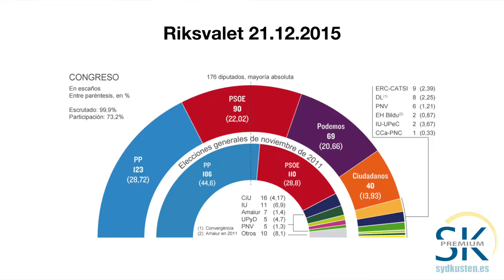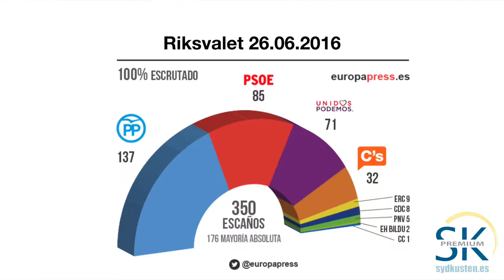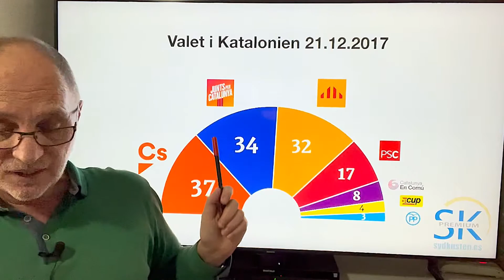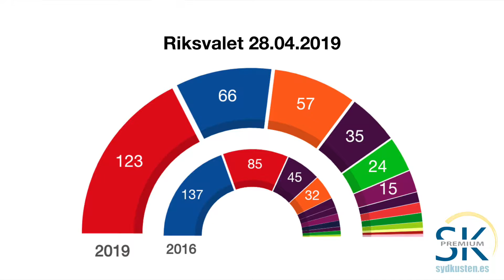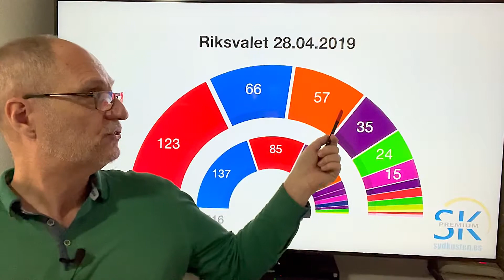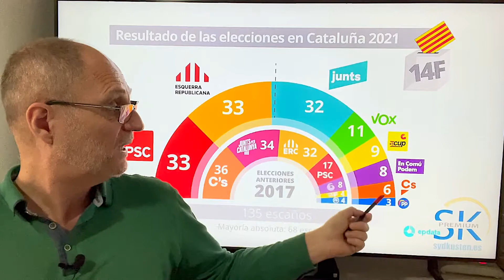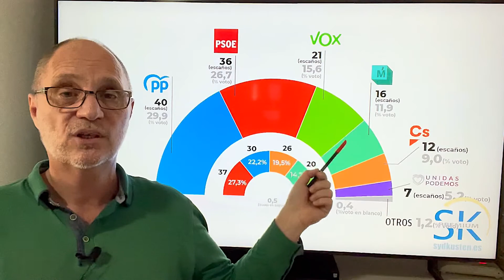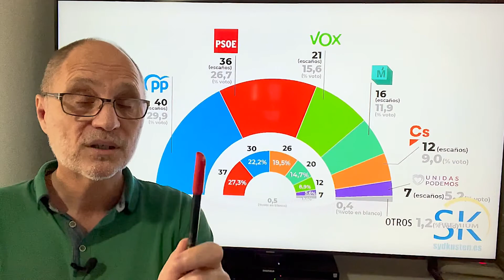Vlogg 234: Ciudadanos uppgång och fall (17.03.2021)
Mycket tyder på att det liberala partiet Ciudadanos sjunger på sista versen. Efter att ha radat upp ett flertal svidande valnederlag har de senast, på eget bevåg, förlorat sin plats i regionalstyret både i Murcia och Madrid.